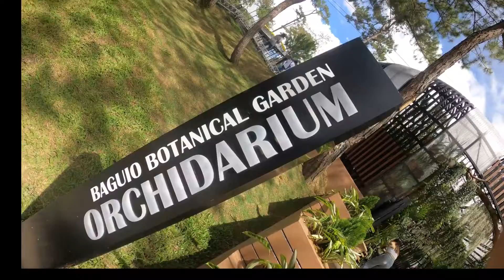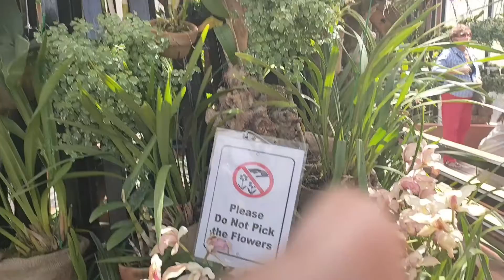BAGUIO BOTANICAL GARDEN ORCHIDARIUM|@BaguioCityGuide |MADAMKITONG|BONGGANG PASYALAN SA BAGUIO CITY